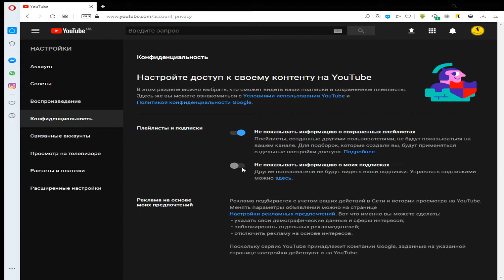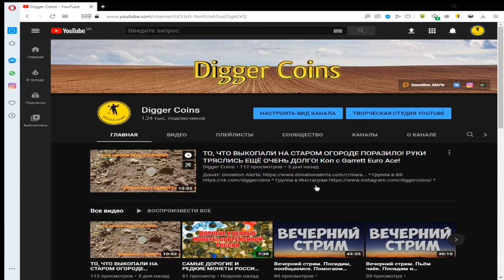Как открыть и скрыть свои подписки на Ютуб в 2020 году?